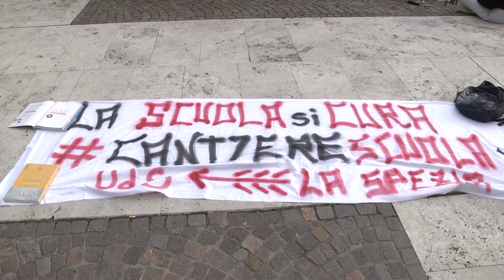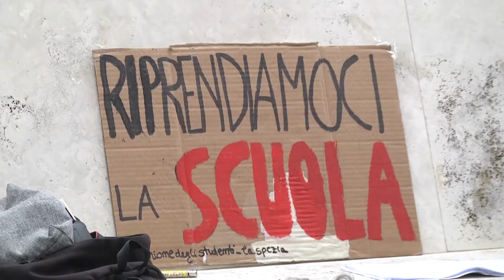Scuola, protesta con una lezione sotto il Comune 21-01-2021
Una "lezione fuori dal Comune": questa mattina alla Spezia insegnanti e studenti si sono ritrovati sotto Palazzo Civico per chiedere che la scuola in presenza sia uno obiettivo prioritario delle Istituzioni.
Al termine dell'incontro una rappresentanza dei manifestanti è stata ricevuta dal Presidente della Provincia Pierluigi Peracchini proprio per discutere le problematiche legate al rientro a scuola in presenza.